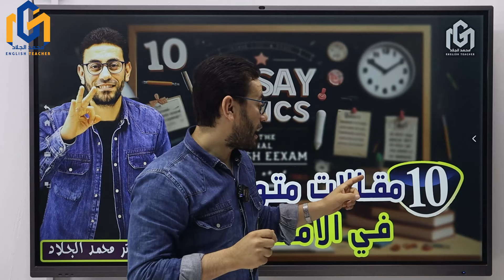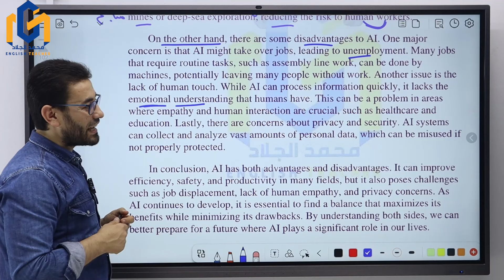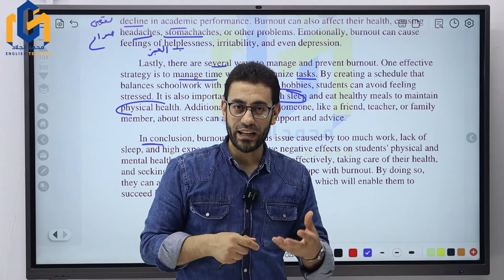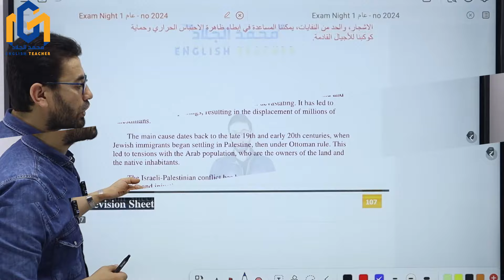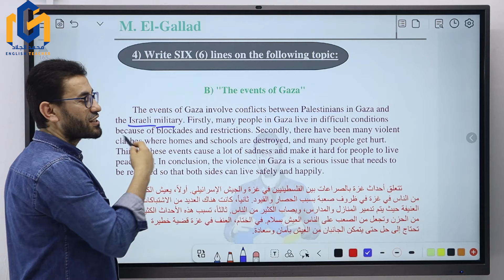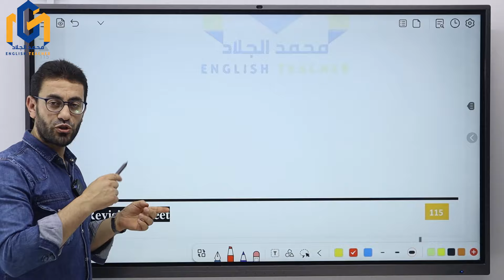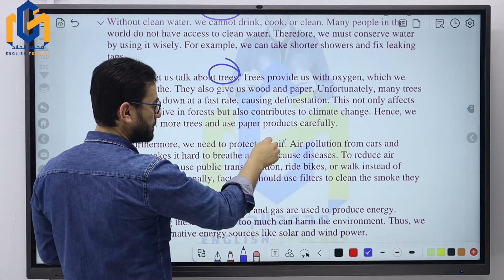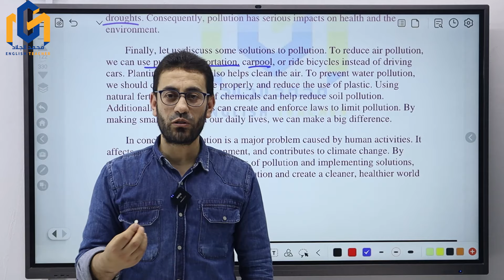10 مقالات متوقعين | إمتحان مادة اللغة الإنجليزية | الصف الثالث الثانوى عام 2024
رابط المذكرة pdf👇🏻👇🏻
تفاصيل الإشتراك بليالى الإمتحان مادة اللغة الإنجليزية للصف الثالث لطلبة (العام أو الأزهر):
أنضموا جروب تفاصيل ليلة الإمتحان دا و كل أسئلتكم سوف يتم الرد عليها من خلال هذا الجروب 👇🏻👇🏻
تفاصيل الإشتراك بليالى الإمتحان👇🏻👇🏻
⬅️ مراجعة على المنهج بالكامل (كلمات + جرامر + قصة) هنحل حوالى 500 سؤال على المنهج
⬅️ حل و تدريب كثير على ورقة الإمتحان (حل إمتحانات شاملة لن يخرج عنها الإمتحان ان شاء الله)
⬅️ سعر الإشتراك للكورس بالكامل 150 جنيه شاملة المذكرات
⬅️ المذكرات هتكون pdf مجاناً لجميع المشتركين
✴️ للحجز و الإشتراك يرجى التواصل مع الرقم 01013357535 واتس 📲
✅ مواعيد ليالى الإمتحان لطلبة الأزهر العلمى: الساعة 9 مساءاً على مدار الأيام التالية (5 يونيو / 6 يونيو / 7 يونيو )
❇️ مواعيد ليالى الإمتحان لطلبة الأزهر الأدبى: الساعة 6 مساءاً على مدار الأيام التالية (28 يونيو / 29 يونيو / 30 يونيو / 1 يوليو)
☑️ مواعيد ليالى الإمتحان لطلبة العام: الساعة 9 مساءاً على مدار الأيام التالية (29 يونيو / 30 يونيو / 1 يوليو)